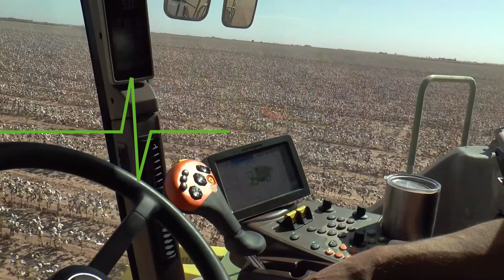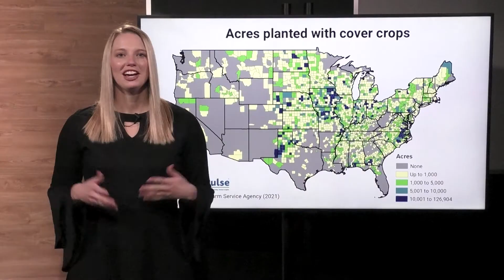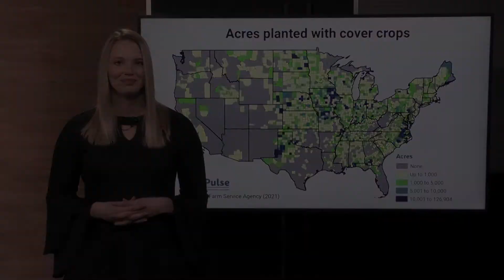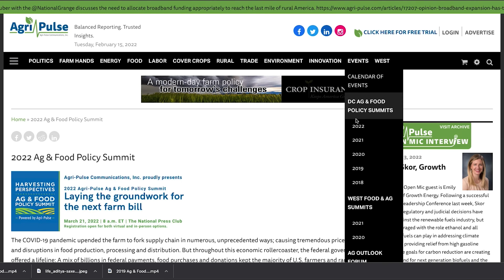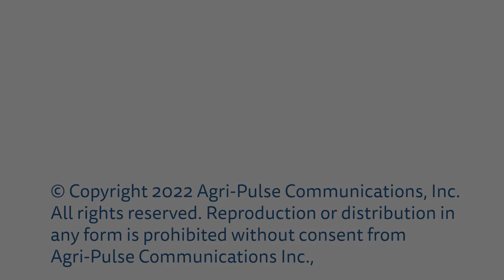Newsmakers: Feb. 18, 2022: FAS Administrator Daniel Whitley talks trade from Dubai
USDA officials are back on the road to promote U.S. ag goods to overseas buyers. Foreign Agricultural Service Administrator Daniel Whitley joins Newsmakers to discuss the first trade mission in more than two years and what he’s hearing about the reputation of U.S. agriculture abroad.

Then, a panel of experts talks about the trade conversation on Capitol Hill and across the country as a key authority for the executive branch awaits reauthorization. More on that, plus a look at cover crop acreage and some thoughts from a longtime House and Senate Ag Committee staffer in this week’s Newsmakers.

Want to receive Newsmakers direct to your inbox every week?